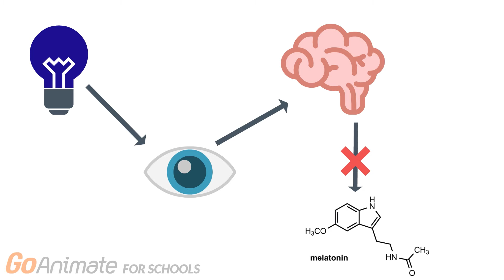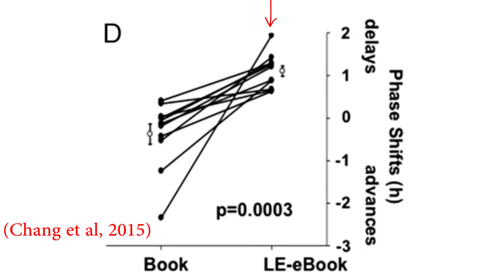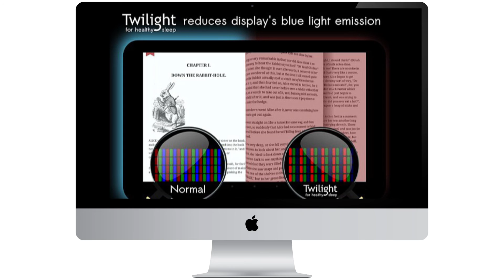Blue light effect at night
Have you ever felt that you just don't get enough sleep at night? Or have you developed a habit of using electronic devices late at night prior to sleep and then wake up tired or late in the day? This video explores the reasons why. Sleep is one of the most important components of human life, and without it, our normal everyday functions would be diminished. Over 90% of Americans use some type of electronics at least a few nights per week within 1 hour before bedtime. Through the growing use of electronic devices, the number of hours people sleep has been reduced, and the increased use of electronic devices right before bedtime has a more severe impact on our circadian timing. This video demonstrates the disruptive effects of using electronic or artificial lighting on sleep and normal human bodily functions. It also highlights the scientific and clinical research of the exact mechanisms of how sleep is disrupted by artificial light sources such as those from our electronic devices. Finally, this video demonstrates some of the preventative measures that could be built into electronic devices to limit the artificial blue light emitted in order to improve the quality of sleep.

This video was made by 4DM3 students Alysha Gillis, Harris Joseph, Paul Rooprai and Yilin Zhang.

References:

Chang, A. M., Aeschbach, D., Duffy, J. F., & Czeisler, C. A. (2015). Evening use of light-emitting eReaders negatively affects sleep, circadian timing, and next-morning alertness. Proceedings of the National Academy of Sciences, 112(4), 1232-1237.

Gooley, J. J., Chamberlain, K., Smith, K. A., Khalsa, S. B. S., Rajaratnam, S. M., Van Reen, E., ... & Lockley, S. W. (2010). Exposure to room light before bedtime suppresses melatonin onset and shortens melatonin duration in humans. The Journal of Clinical Endocrinology & Metabolism, 96(3), E463-E472.